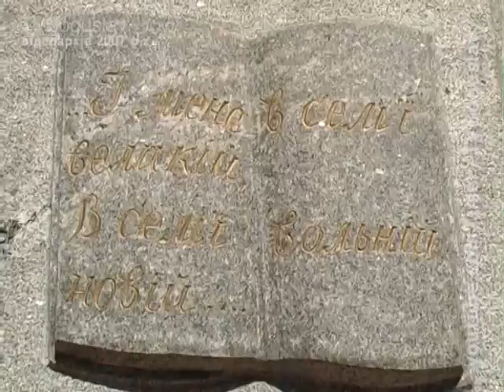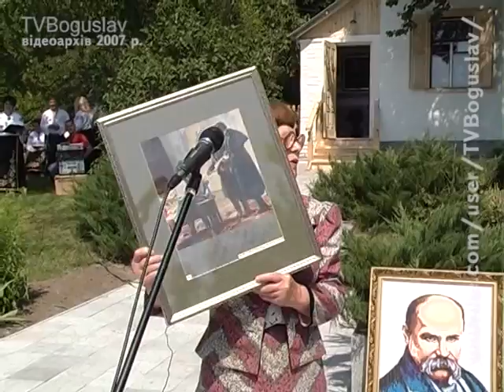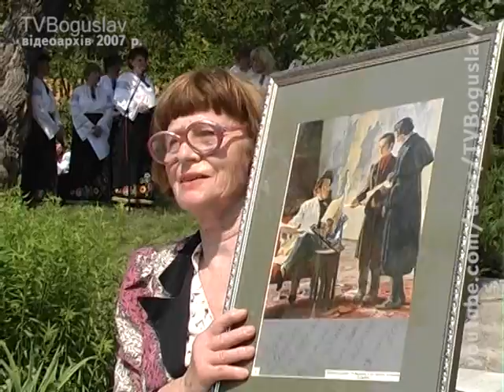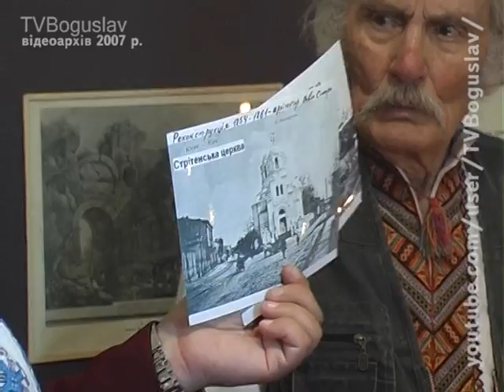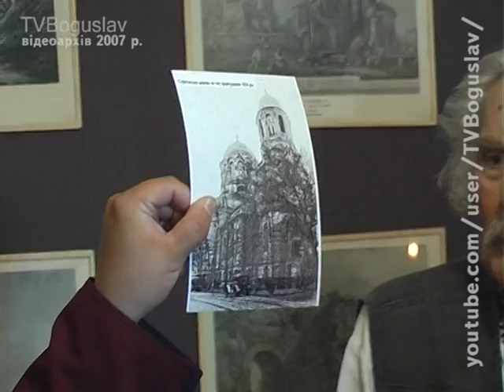І Сошенко 02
УРОЧИСТОСТІ ДО 200-т річчя З ДНЯ НАРОДЖЕННЯ
 І.М. СОШЕНКО